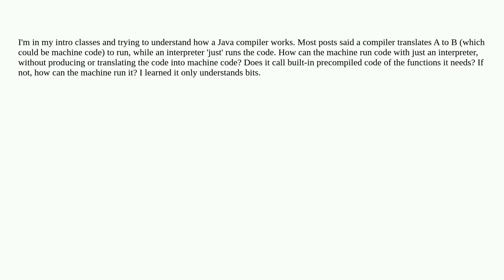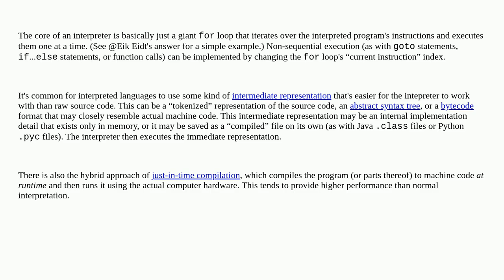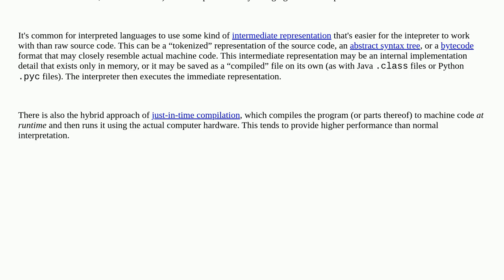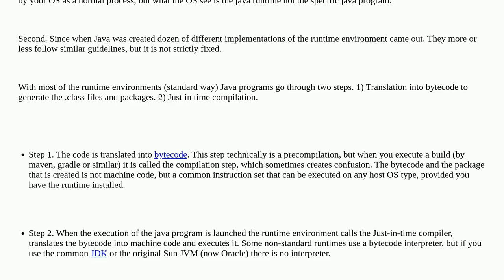Softwareengineering: How can an interpreter run code without translating into machine code?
How can an interpreter run code without translating into machine code?

A special thanks goes out to the awesome community

  interpreters java